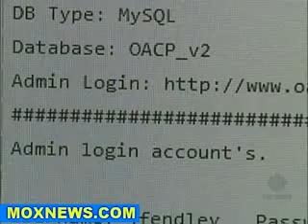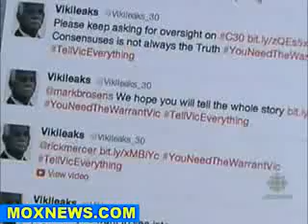Anonymous Hits Canadian Cops & Lawmakers Over Internet Surveillance Bill